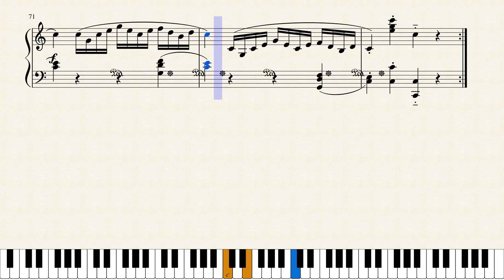Mozart Sonata No. 16 in C Major Mvt I Allegro 1788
Piano Sonata No.16 In C Major, K.545
by Wolfgang Amadeus Mozart.